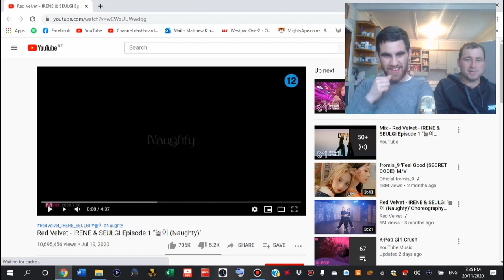Kiwi's React to Red Velvet Irene & Seulgi - Monster & Naughty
Welcome to today's reaction where we react to
Red Velvet Irene & Seulgi - Red Velvet’s sub unit. We react to their two music videos for Monster & Naughty

These was requested by:
Bruno Hong
Richard Richard